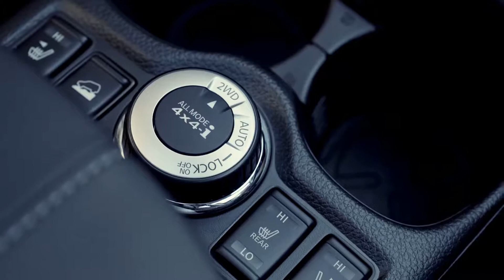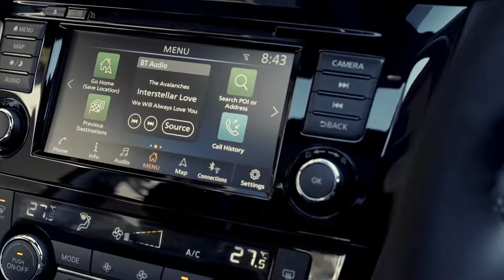2021 Nissan X Trail Good Compact SUV!